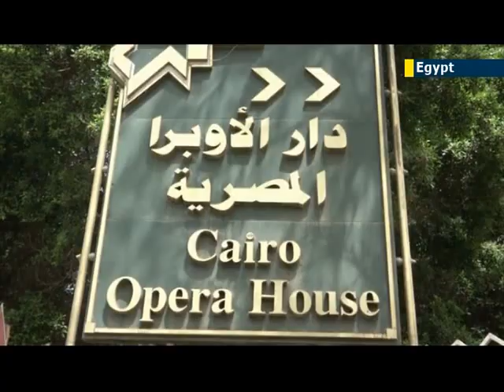Cairo Opera House fights Islamification: Muslim Brotherhood accused of imposing Islamist agenda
The Cairo Opera House is facing a shake-up with the new culture minister, backed by the Muslim Brotherhood party, firing the head of the opera house, Enas Abdel-Dayem, in a move he says is aimed at injecting 'new blood' into arts and culture programmes. But staff at the opera house have said that they will not accept a new boss: